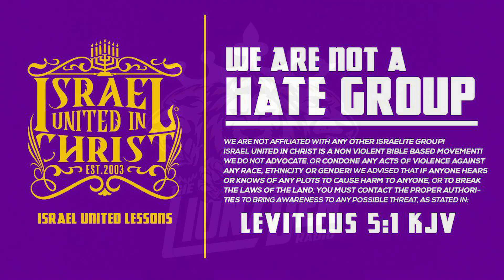IUIC | Lionz Den Radio Show: The Justified Robbery Of A Thief?